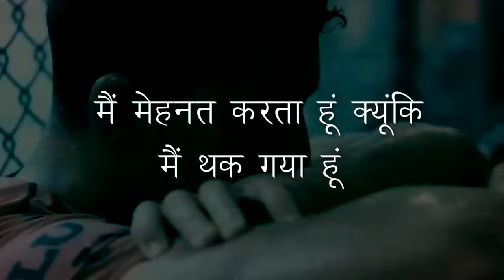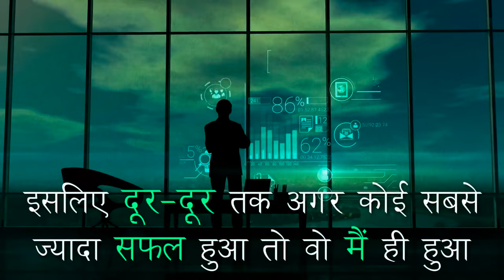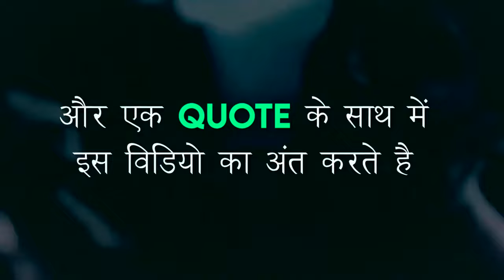Great SUCCESS Requires Great EFFORTS || POWERFUL MOTIVATIONAL VIDEO IN HINDI (no copyright)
Irshad nadaf
Pune, Kolhapur , (Maharashtra)
Social media -
1) Instagram -